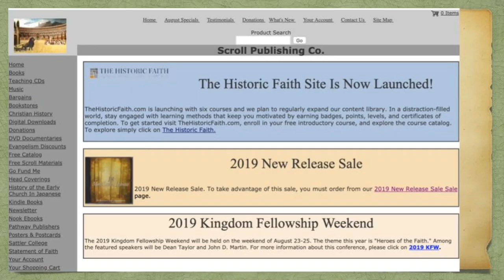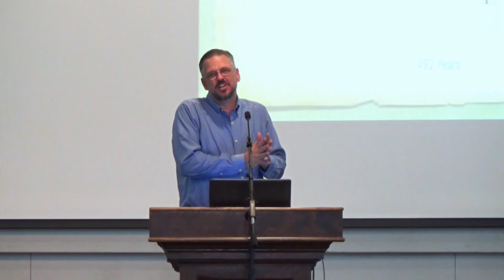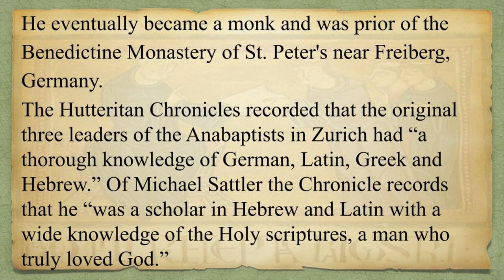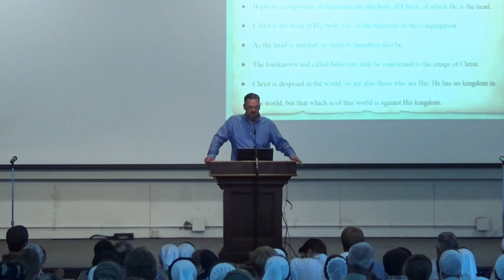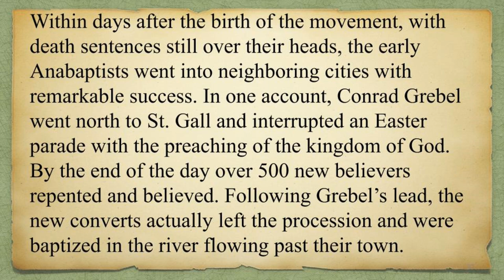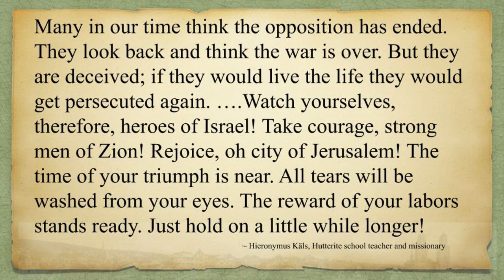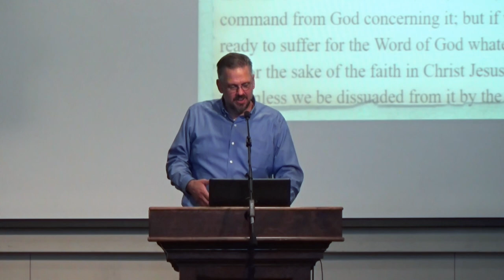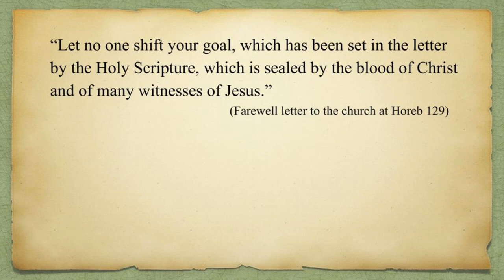Michael Sattler - Dean Taylor | KFW 2019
Michael Sattler left his life as a monk and became an early leader of the Anabaptist movement. Brother Dean picked five highlights from the legacy of this dedicated Christian from which we can draw much inspiration — Michael Sattler was a man of the Bible. He studied biblical languages and knew how to discuss doctrine. He was very concerned about love, boldly followed the commands of Christ in evangelism and mission work, loved the Church, and followed the commands of Christ for the Church. But most importantly Michael Sattler was faithful to Christ to the end.